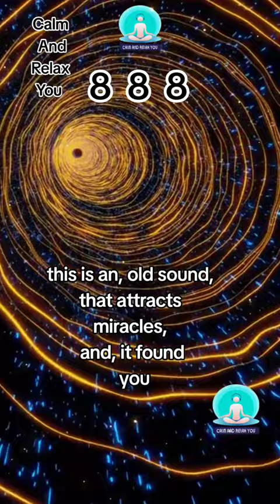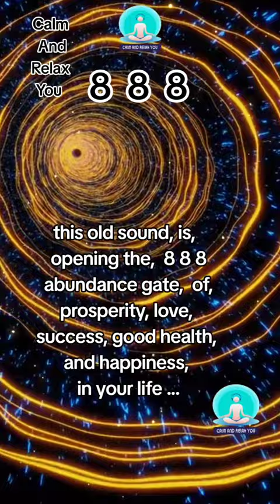888 Abundance Gate: Seeing THIS? You Will Be Ok! Don't Skip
888 Abundance Gate 2024: Seeing THIS?  You Will Be Ok! Don't Skip

If you are seeing this out of one billion posts, you will Be ok. 888 abundance gate of prosperity is opening for you now. You will feel calm and relaxed, peaceful, re-nergized and boost of positive energy.

This video is opening the 888 abundance gate of prosperity in your life right now. It is also removing all blockages hindering you from progressing in life. Listen to this 3 times and comment down how you feel. You will ge amazed!

Unlock Life-Changing, Enlightening, and Empowering Information in This Free Reading with Intuitive Psychic Mary Osborn.

Listen to this and all kinds of good things will happen in your life 💟🧬.

This ☕🍵 "Two Cups Method" brings you unmeasurable wealth if you watch the Quantum Millionaire free presentation This is a must watch if you are feeling on the edge financially

You already manifested it in your mind. Now it's happening in the physical. Don't chase it ... Let it come to you.

🙏 Remember, the power is in your hands to shape your financial destiny. Embrace the energy of the 111 portal and claim the prosperity that awaits you.